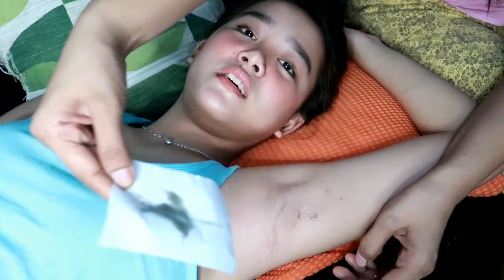WAXING MY UNDERARMS (mapapa WOW ka bes!) | AMAIZA M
Grabe masakit siya pero ang ganda nang result

Try nyo na ang cold waxx
 Di kayo magsisisi
Nice result mga bes😊😊

fanpage:gelmae

No hate just love xoxo😘😘😘